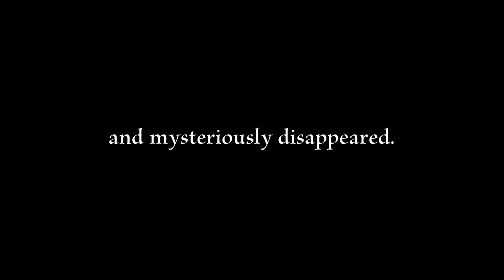Rurouni Kenshin | ENGLISH DUB OFFICIAL TRAILER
We're ready for more Kenshin, that we are!

Watch the English dub of Rurouni Kenshin, now streaming on Crunchyroll!

About Rurouni Kenshin:
With over 72 million copies of the comic series sold and a total box office revenue of 19.3 billion yen from the live-action movie series, the legendary masterpiece loved by all generations worldwide, Rurouni Kenshin comes back to life as a brand-new TV anime in 2023.

The original work was serialized in Weekly Shonen Jump in 1994, and in 1996 it was made into a TV anime for the first time. Since then, it has undergone numerous developments, from OVAs to theatrical releases, and now with Rurouni Kenshin: The Hokkaido Arc serializing in Jump SQ.

This long-awaited work aims to reconstruct the original story from the first episode using the latest animation technology, to create a Rurouni Kenshin anime that will appeal to current anime fans.

For the animation production, talented staff such as director Hideyo Yamamoto (Strike the Blood) and Hideyuki Kurata (Made in Abyss) for series composition were gathered. The cast members will be renewed, with Soma Saito in the role of Kenshin Himura.

After nearly 30 years of serialization, the new TV anime Rurouni Kenshin is coming soon.

[ STAFF ]
Original Work: Nobuhiro Watsuki "Rurouni Kenshin"  (JUMP COMICS / SHUEISHA)
Director: Hideyo Yamamoto
Series Composition/Screenplay: Hideyuki Kurata
Series Composition/Screenplay  Consultant: Kaworu Kurosaki
Character Design: Terumi Nishii, Yoko Uchida
Clothes Design: Naska
Prop Design: Kazuhisa Kosuge
Main Animator: Masaru Kitao
Action Animator: Katunori Kikuchi
Sound Director: Ryosuke Naya
Sound Effects: Yasumasa Koyama
Color Setting: Aiko Shinohara
Art Director: Yukihiro Saito
Director of Photography: Junpei Takatsu
Editor: Mai Hasegawa
３DCGI: LIDENFILMS
Production: LIDENFILMS

[ CAST ]
Kenshin Himura: Soma Saito
Kaoru Kamiya: Rie Takahashi
Sanosuke Sagara: Taku Yashiro
Yahiko Myojin: Makoto Koichi
Megumi Takani: Saori Onishi
Aoshi Shinomori: Yuma Uchida
Hajime Saito: Satoshi Hino

©Nobuhiro Watsuki/SHUEISHA, Rurouni Kenshin Committee